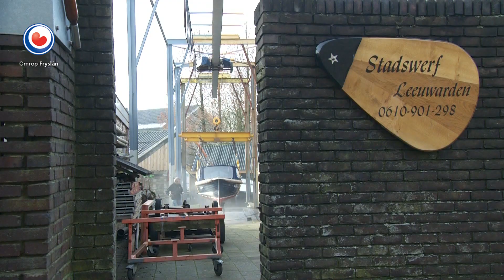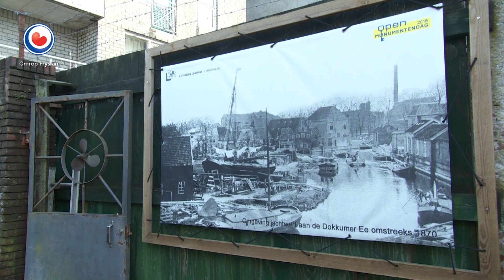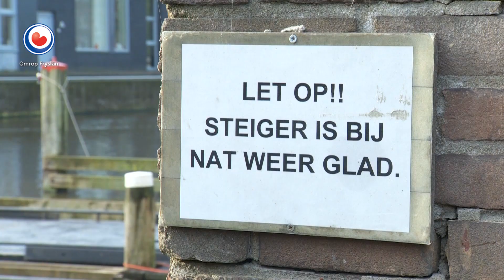HEA! Stadswerf helpt mensen met psychische problemen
Ferstoppe yn de wyk Oldegalilëen leit de Ljouwerter stedswerf. In histoarysk plakje, dêr't in soad minsken it bestean net fan witte. Yn alle rêst wurde der op de lytse werf skipsûnderdielen makke of boaten restaureard. It wurk wurdt dien troch minsken mei in achterstân ta de arbeidsmerk troch psychyske problemen. De werf biedt harren in beskerme, rêstich wurkplak.